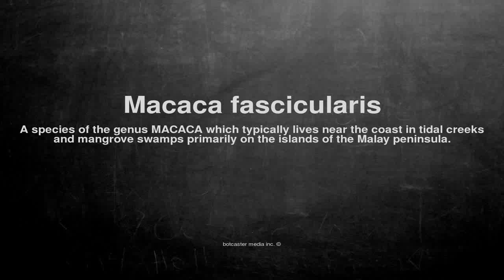Medical vocabulary: What does Macaca fascicularis mean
What does Macaca fascicularis mean in English?